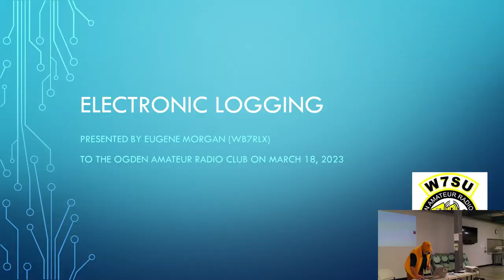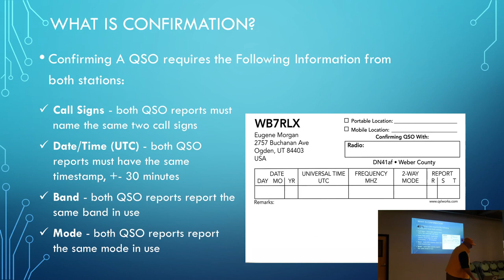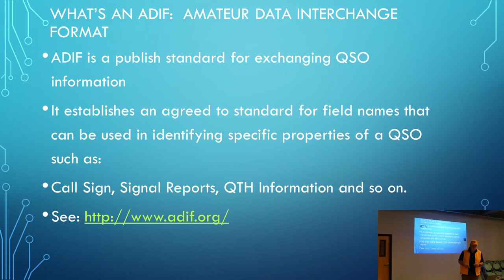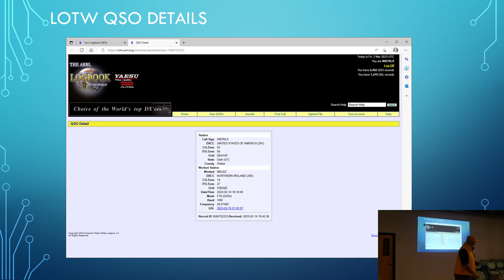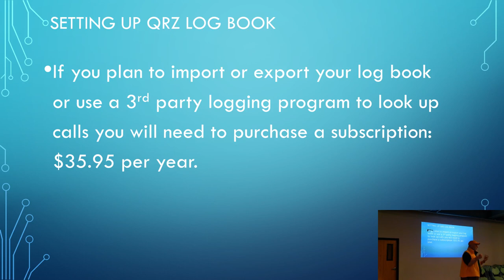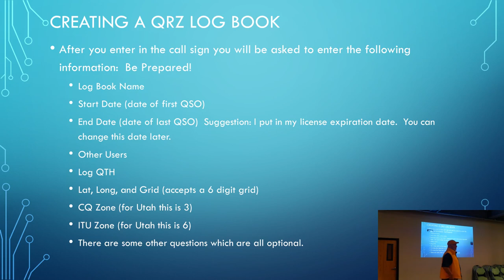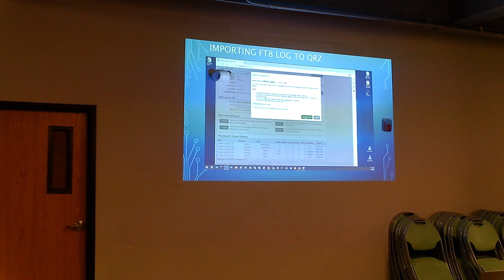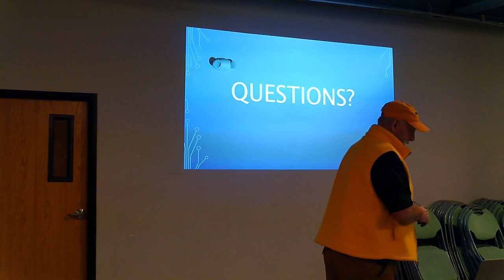March 2023 Club Meeting: Logging Software, Logbook of the World, and QRZ.com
NOTE: Apologies that the audio is distorted at a few points in the video. Most of the audio is fine.

Eugene Morgan WB7RLX presented on logging software, including options for confirming QSOs using Logbook of the World and QRZ.com. Thanks to Gene for the time and effort. The materials from the presentation can be downloaded

Thank you to Utah Military Academy in Riverdale, Utah for the use of their building.